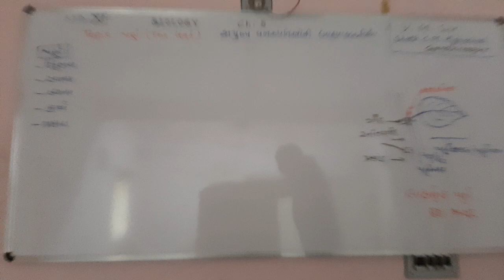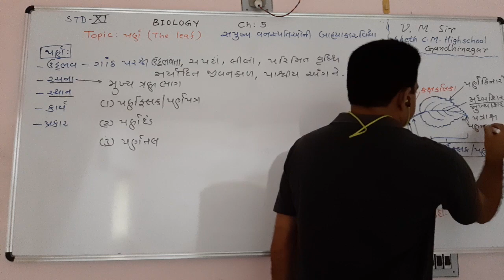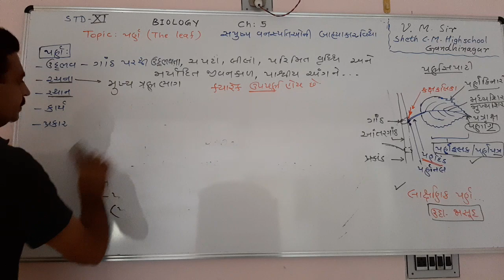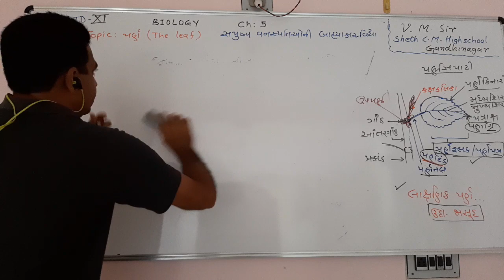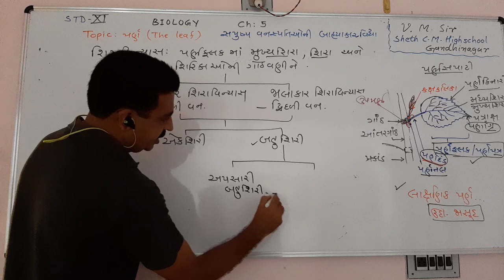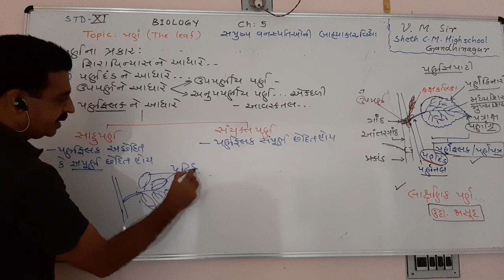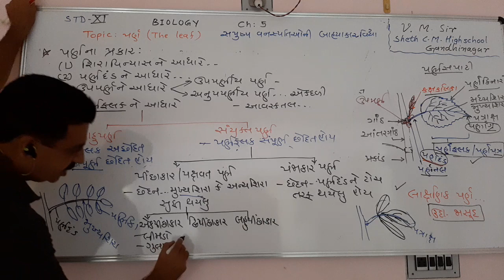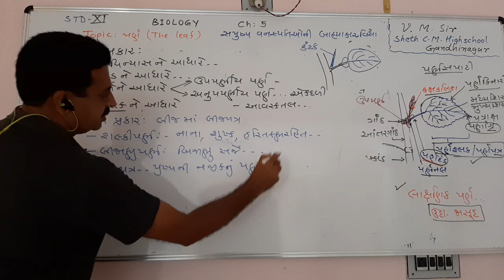11 CH:5 Video 4 The leaf 1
V.M.Sir